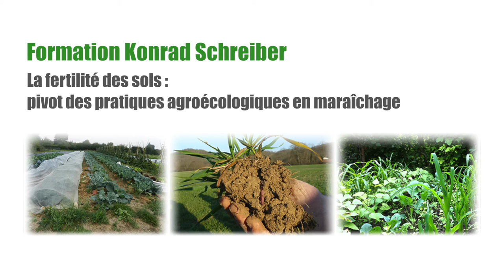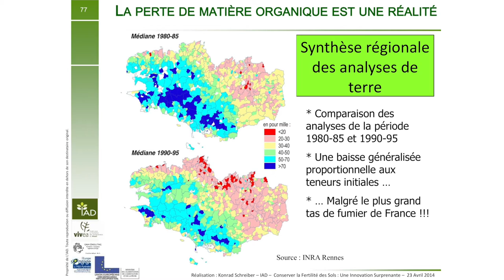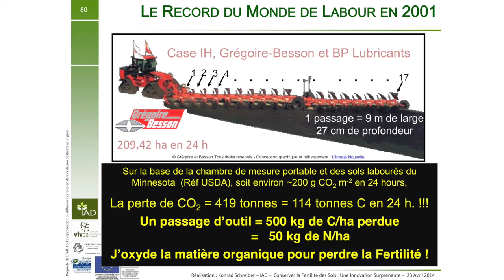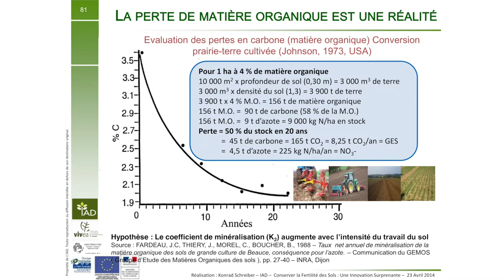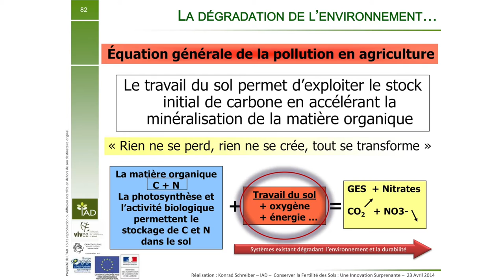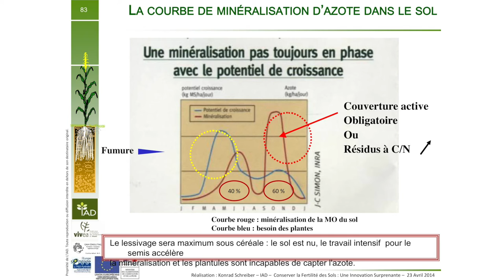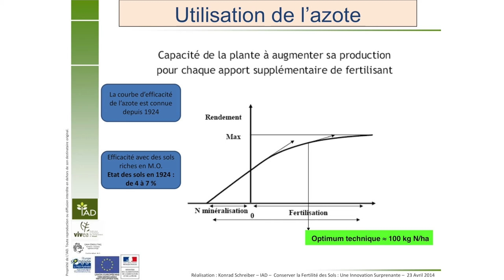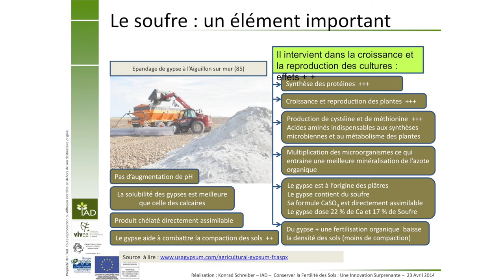Formation Cycle de la fertilité: Konrad Schreiber (12/13)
Matière organique du sol, travail du sol et minéralisation  Amendements calcaire et souffre